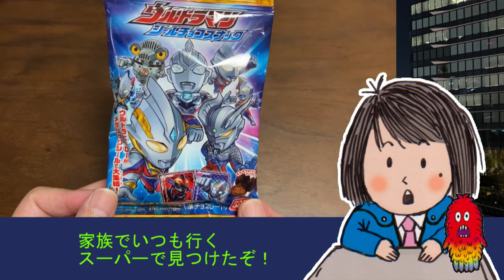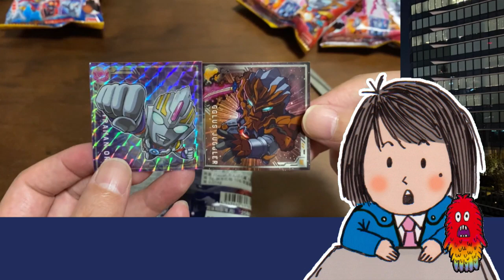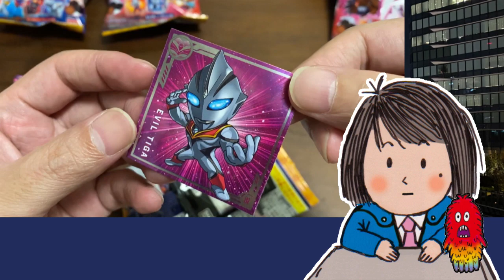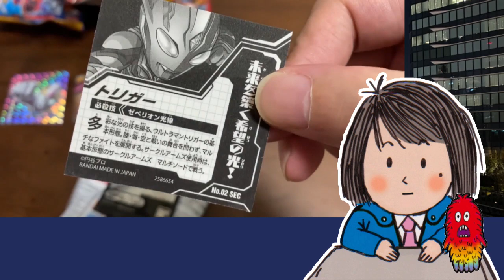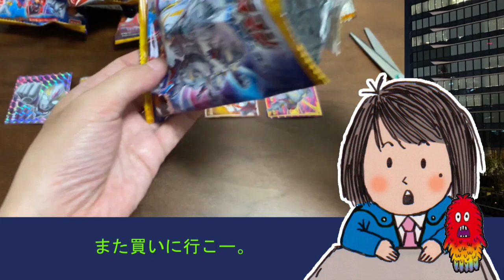【ついに見つけた！】ウルトラマンシールチョコスナックを開封！！【特撮】【開封動画】2021年8月27 日号 駿河屋 大阪日本橋 オタロード ウルトラマントリガー 特撮 食玩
ウルトラマンシールチョコスナックをやっと見つけました。そんなわけで開封！
ウルトラマンシールチョコスナック ウルトラマントリガー# ウルトラマン